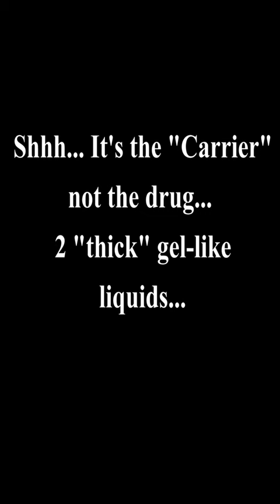Dave Palumbo vs. Vigorous Steve Vs. The Mad Scientist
Having some fun trying to promote new product.  I have a lot of respect for Dave.  But, in this particular Q and A he really dropped the ball on this topic.  20:00

He never does actually answer the question, just talks about LR3.  So, I thought I'd answer it here.  Seems only a few get this.  But, some do as there is an underground version.  Also, I've created a replica of the Increlex formula minus the actual IGF-1.  Thought being, it lends itself to much longer half-life/results when using water soluble peptides of just about any sort- depending on goal.

Poor Steve was just minding his own business and sharing his results.  He's an innocent man in all this.  Much respect for Steve as well.